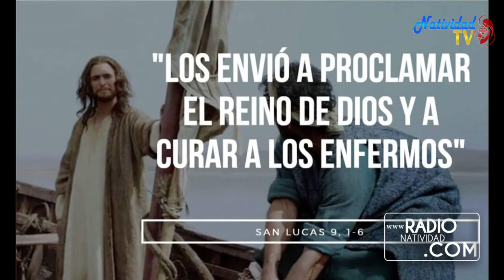EVANGELIO DE HOY Miércoles 23 Septiembre 2020 Pbro. JUAN CARLOS GÓMEZ YANEZ